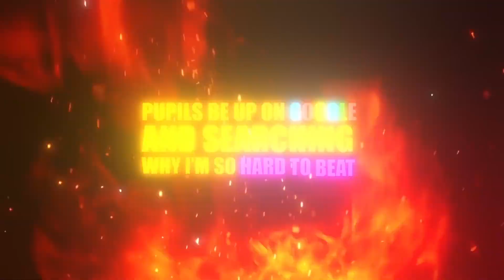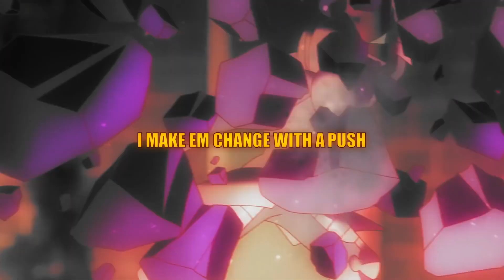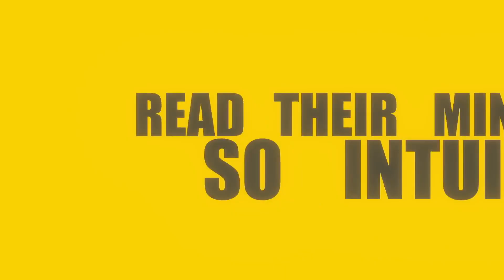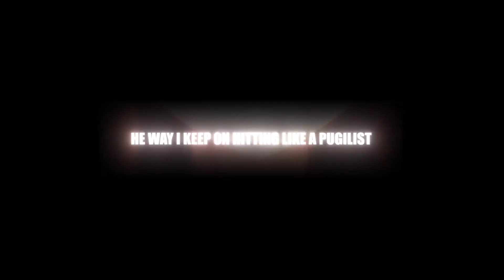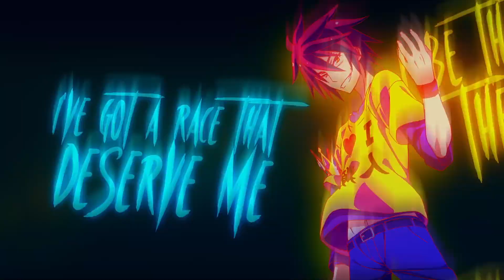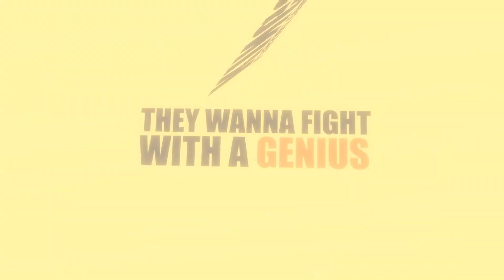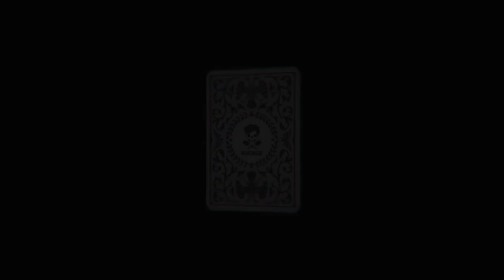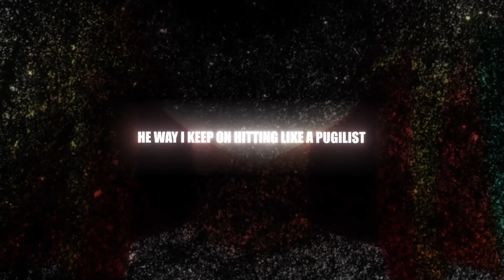[1 HOUR] NO GAME NO LIFE RAP | "Lose" | RUSTAGE ft. LulunaRina